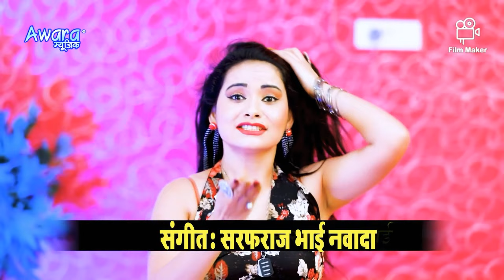Sm Rani truck wala Fark Badal Ke sunhare Chhoda tractor Wala Dil Ke Singar Sm Rani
truck wala frock Badal Ke Suraj Chhoda tractor Wala Dil Ke Singh 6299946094